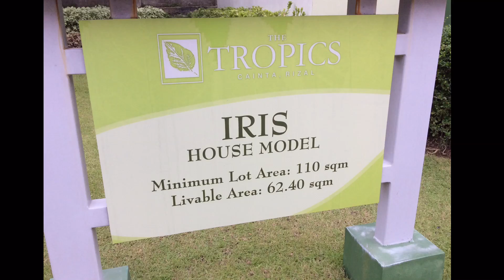Filinvest - Tropics 3 Irish Model near Lrt and Sm Masinag 09332511296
Tropics 3 Filinvest Cainta House and Lot For Sale, Filinvest Homes East Marcos Highway

IRIS
Blk 9 lot 14
FA: 62sqmLA: 96sqm
3 Bedrooms2 Toilet & BathLiving/Dining AreaCar Garage ProvisionKitchen

Nr SM Masinag, Sta. Lucia East, Robinsons Metro EastNear LRT 2 Santolan Station and Soon LRT 2 Masinag Station, Flood Free

Total Listed Price: 3,518,400Total Contract Price: 4,098, 900 ALL in NO hidden charges
or 10% downpayment, 90% bank financing
Estimated Bank Monthly Ammortizations

Total Price: P4,098,900 ALL INAReservation Fee: P30,00010% Downpayment: P409,890payable in 12mos: P31,658/mo
90% BANK Financing: P3,689,010for 10yrs: P42,833/mofor 15yrs: P35,254/mofor 25yrs: P30,958/mo
* price are subject to change without prior noticed.

Jessie de Leon Jr. -  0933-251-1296